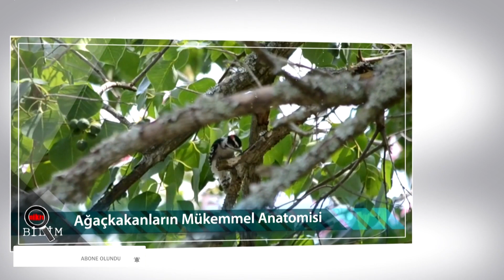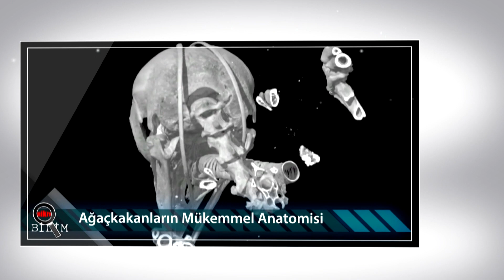Ağaçkakanların Mükemmel Anatomisi Hakkında Fikriniz Var mı?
Ağaçkakanların mükemmel anatomisi hakkında bir fikriniz var mı?

Cevabınız hayırsa sakin olun, kumandayı elinizden yavaşça bırakın ve hemen arkanıza yaslanın. Cevabı evet olanlar! Siz! Bildiklerinizi bizimle tekrar gözden geçirin.